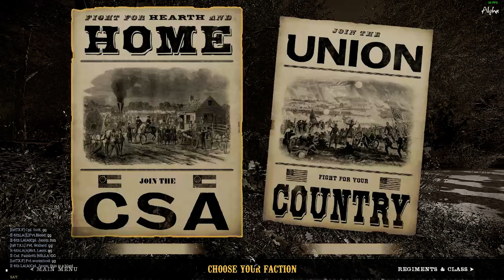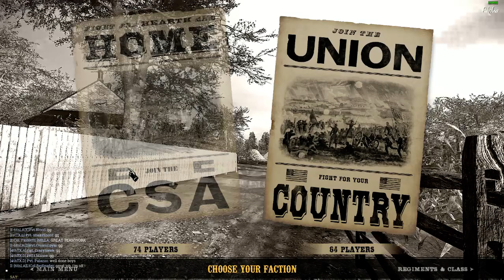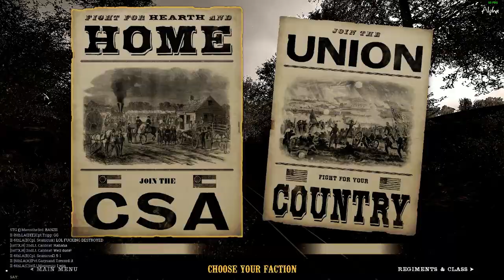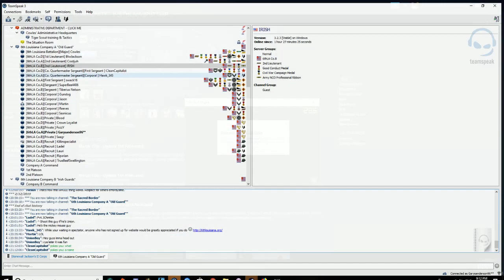War of Rights - One life mode